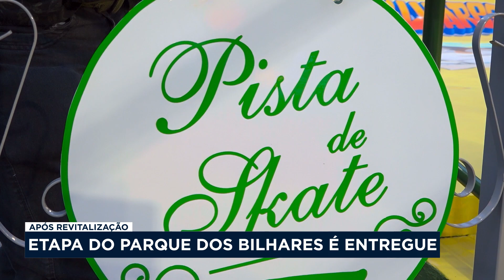Novo Parque Ponte dos Bilhares é entregue em Manaus